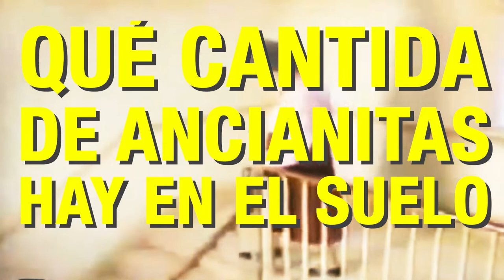Agente Incierto feat. Josep Pàmies: 20 gramos de aluminio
Pues sí, parece que el Agente Incierto regresa pisando fuerte con una colaboración DE LUJO. Nada más y nada menos que el grandísimo curandero Josep Pàmies quien, sin chochear lo más mínimo, nos contará el festuqui que se montan las ancianitas con el aluminio de los chemtrails.